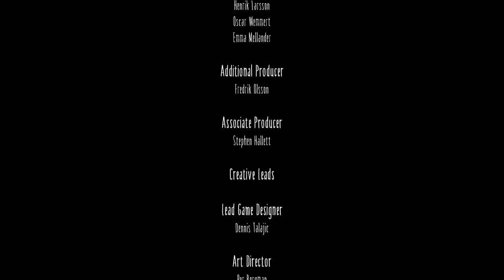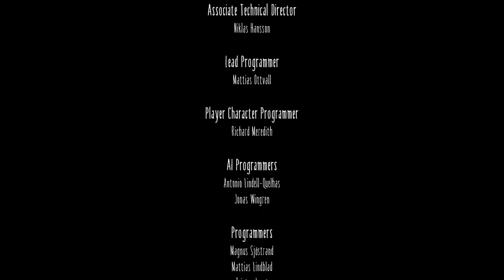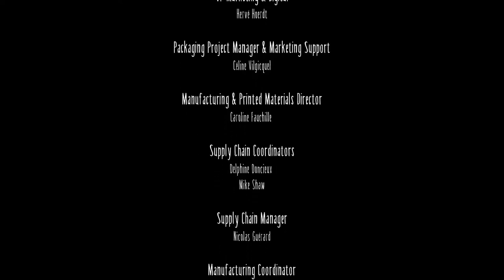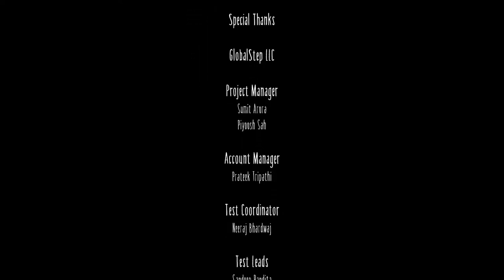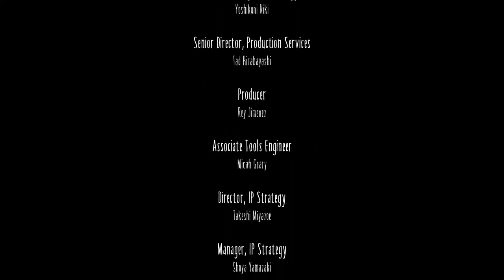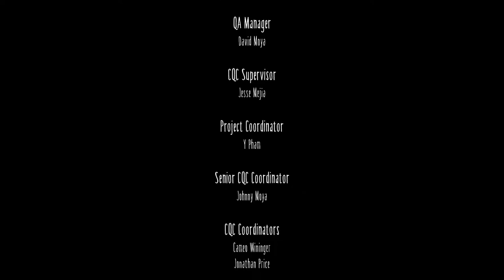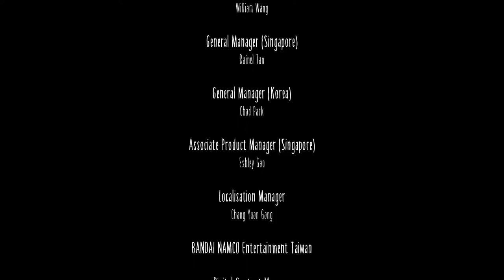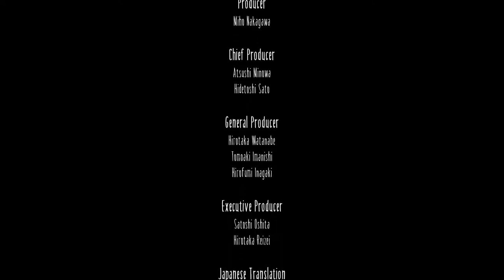SPITTAKE! PLAYS LITTLE NIGHTMARES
OTHER SOCIALS
FOLLOW THE MEN
milo: @milomumbles
bizly: @bizlychannelYT
BINGE SPITTAKE!